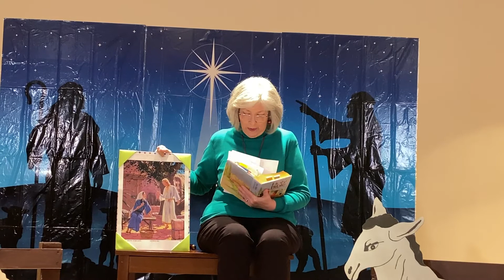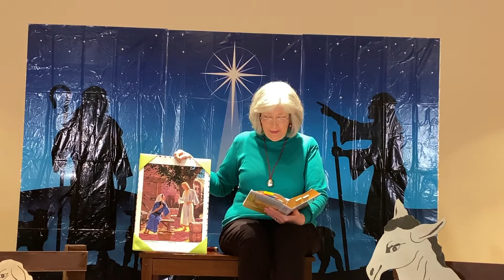Week 1 Preschool Advent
Preschool Advent with Ms. Shari Jackson. All songs used under our
CCLI# 1581589.